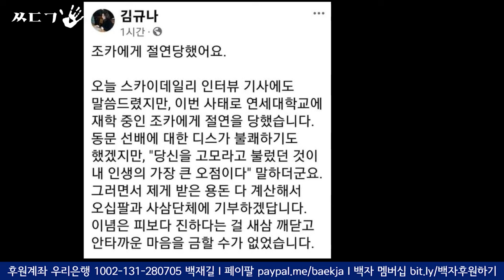[삐소장님] 노벨 문학상과 김건희의 분노